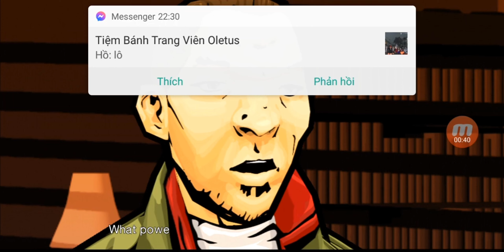GTA Chinatown Wars - Mission #6 - Tricks of the Triad